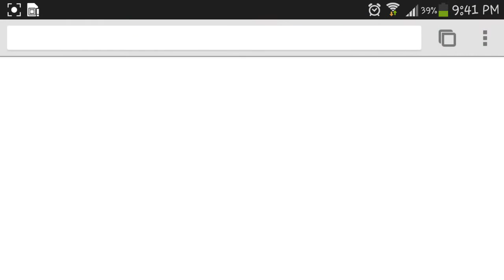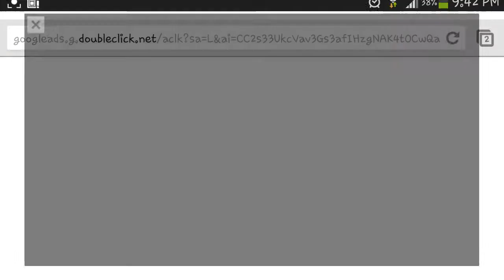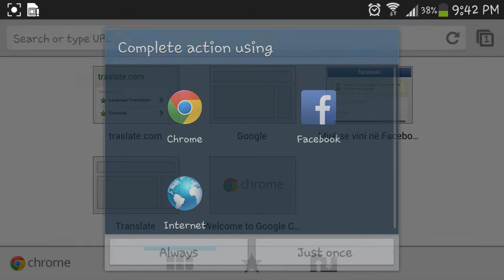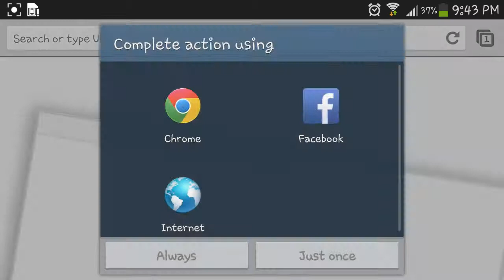300 Spartans Game Play Android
300 Spartans Game Play Android